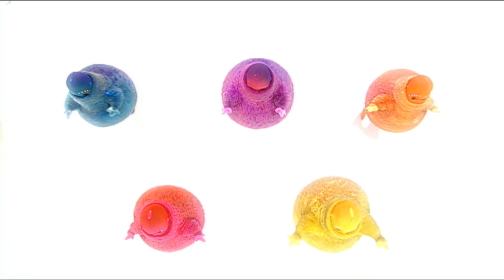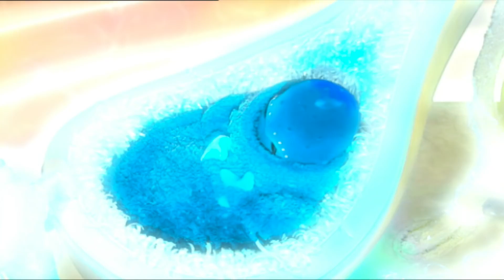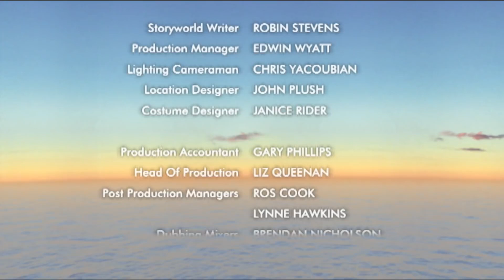Boohbah - The Big Ball | Episode 18 | Find the Hidden Boohbah!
Stretch and sway with the Boohbahs, and get busy bouncing. In Storyworld, Grandpappa discovers that his new ball is a big let down. He tries to get it back into shape, but can he carry it off?